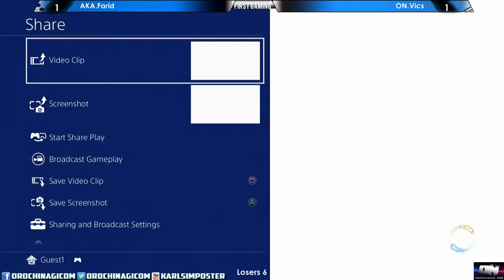KOF XIV Tournoi First Gaming 18